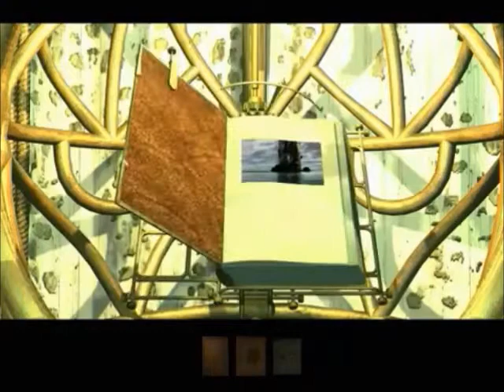MONSTER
I made this video in celebration of "Mirai Nikki Redial"
It is a tribute to Yuno Gasai and so, slightly distorted: It includes a plot twist at the end where Yuno kills Yuki instead of herself and restarts the whole chain of events.